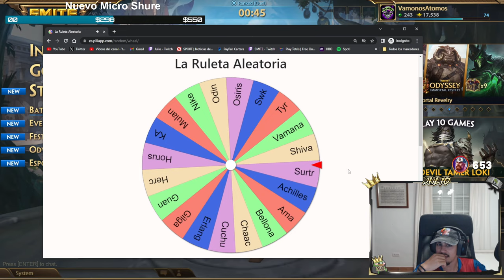DUEL, MATCH UP HORROROSO | Julio | ❄️ WARRIOR RANDOM #4 ❓